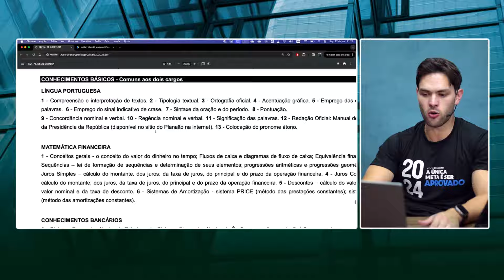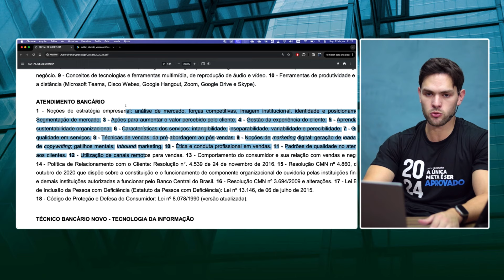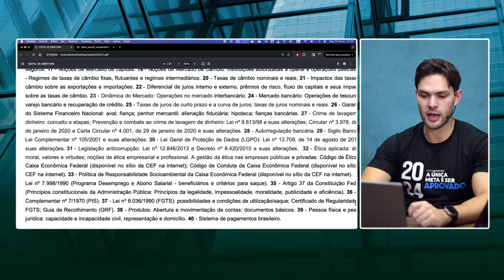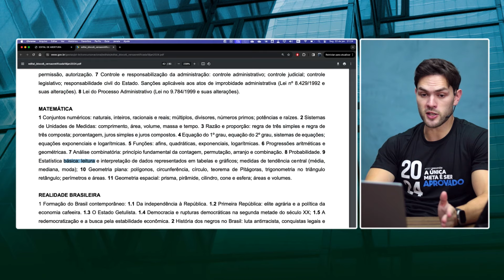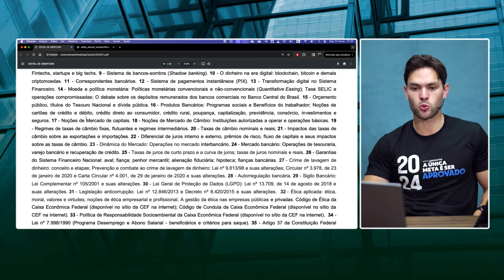É POSSÍVEL CONCILIAR CAIXA COM BLOCO 8 DO CNU? (Renan Duarte)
🔥 Estude para o Bloco 8 de CNU! Curso completo com desconto

- Cursos completos para o Bloco 1 do CNU. Aproveite agora
- Cursos completos para o Bloco 2 do CNU. Aproveite agora
- Cursos completos para o Bloco 3 do CNU. Aproveite agora
- Cursos completos para o Bloco 4 do CNU. Aproveite agora
- Cursos completos para o Bloco 5 do CNU. Aproveite agora
- Cursos completos para o Bloco 6 do CNU. Aproveite agora
- Cursos completos para o Bloco 7 do CNU. Aproveite agora
- Cursos completos para o Bloco 8 do CNU. Aproveite agora

📚 NÃO PERCA TEMPO, adquira seu EBOOK GRATUITO com o Edital Verticalizado de todos os blocos do CNU
📚 Explore os 10 Temas Essenciais de Redação para o CNU! Desenvolva suas habilidades de escrita agora mesmo

📊 Preparamos uma tabela com TODOS os cargos do Concurso Nacional Unificado, baixe seu material GRATUITO e comece hoje sua preparação

👉 Entre no nosso grupo de WhatsApp e fique por dentro de todas novidades do Concurso Nacional UNIFICADO